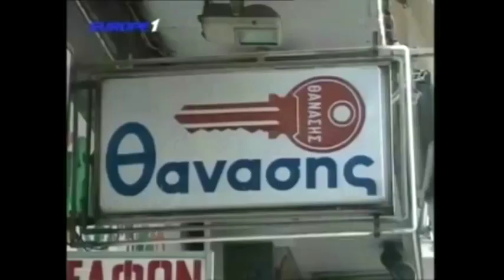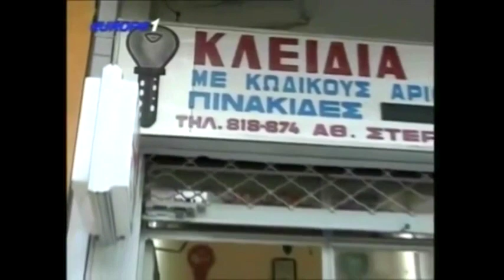Ραπτόπουλος - Αθλητικές Ταξιαρχίες 10-1-2018